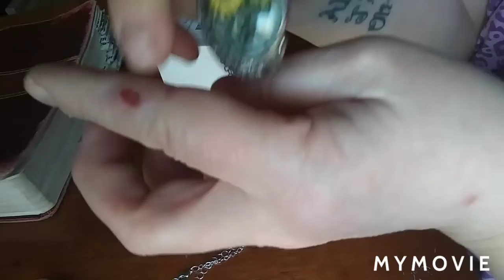great $10 deal